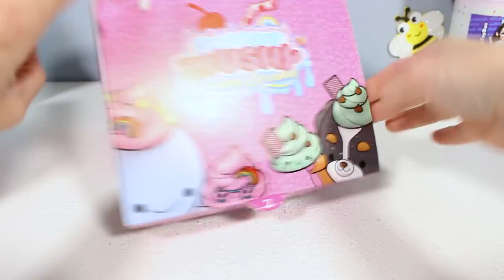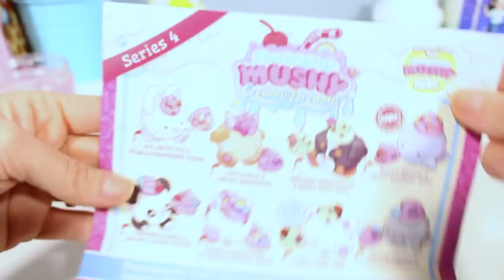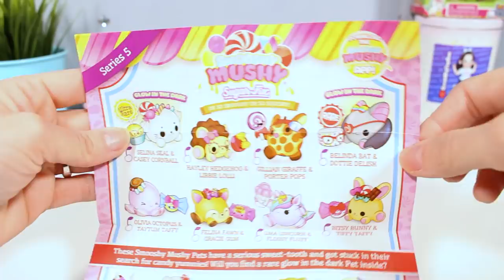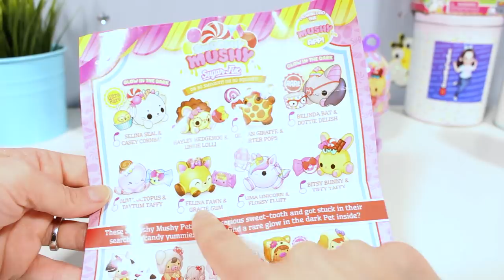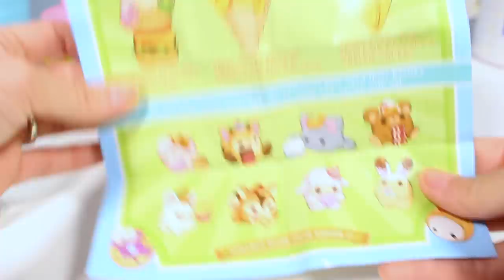How Bad Can A Fake Smooshy Mushy Be? - Fake vs Real Smooshy Mushy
Smooshy Mushy sent me more squishies so I decided to compare them to some fakes that I found a little while back.  Perfect timing right, it always is.  Anyways, how bad can a FAKE Smooshy Mushy really be?  Pretty bad...